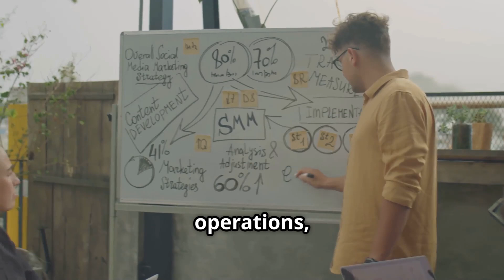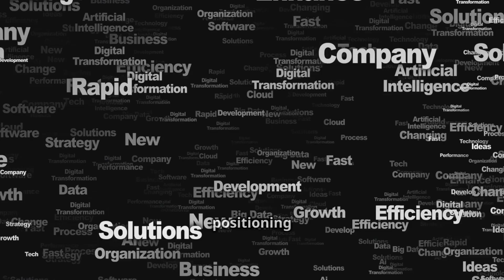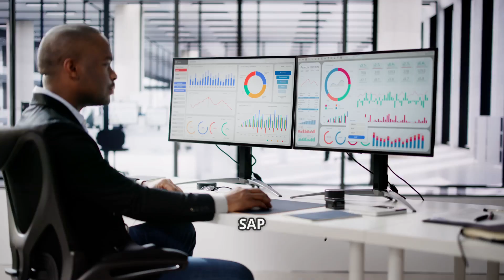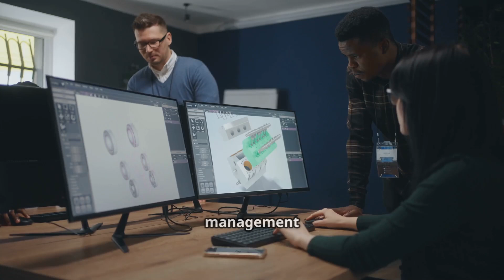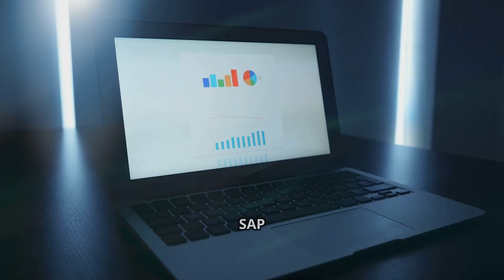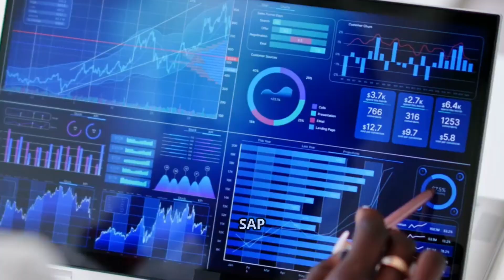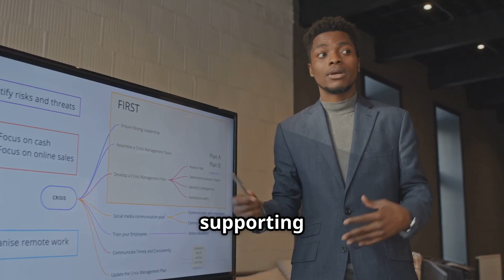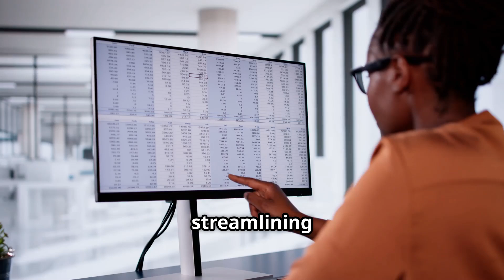Mastering SAP LeanIX a Quick Overview